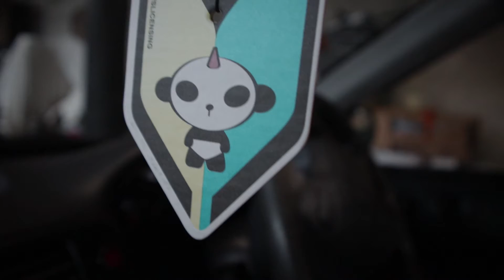Revealing the Hidden Secrets of a 1999 Honda Civic Restoration (Stripping Down)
Revealing the hidden secrets of a 1999 honda Civic Restoration , New Project Going To be Restoring It from the ground up! First Stripping out the interior to Reveal the hidden secrets!!!

➤ Camera Equipment I Use:
Canon m50 - eBay || Amzn
Rode Mic || Amzn
Tripod || Amzn